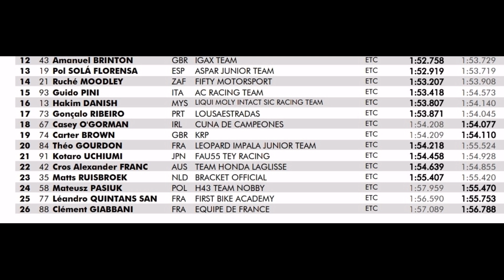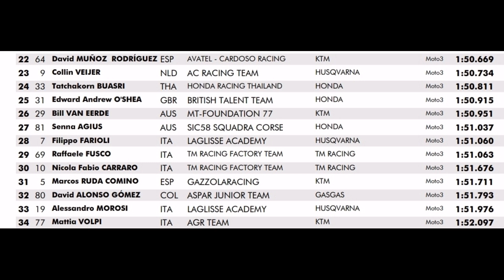Keputusan Rasmi Sesi Kelayakan Q2 CEV Repsol Catalunya | Adam Norrodin Bermula Petak Hadapan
Keputusan Rasmi Sesi Kelayakan Q1 ETC moto3 moto2 Cev Catalunya